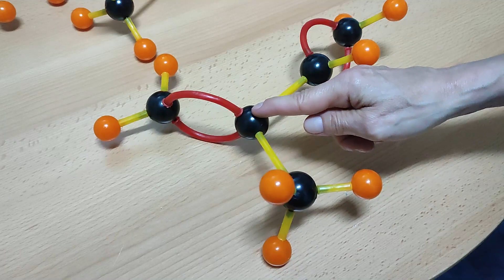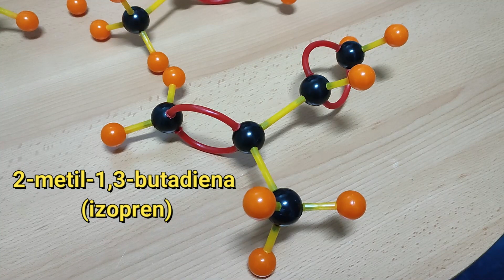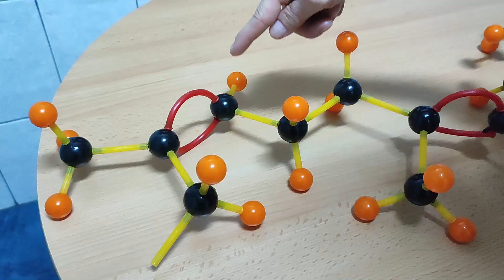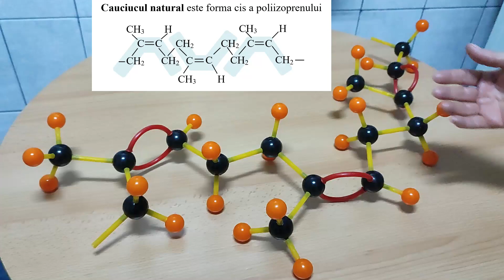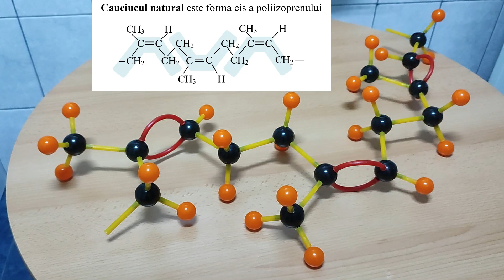Modelarea reacției de polimerizare a alcadienelor